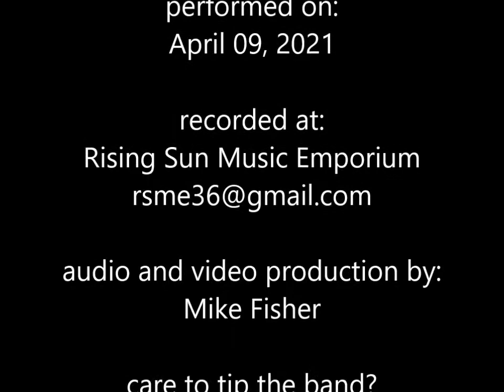SOMETHINGS WRONG performed by Red Toad Rangers on April 9, 2021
a man, not an animal to be jeered and taunted. no guinea pig to suffer the slings and arrows of outrageous quackery disguised as science... seek not the shadows...